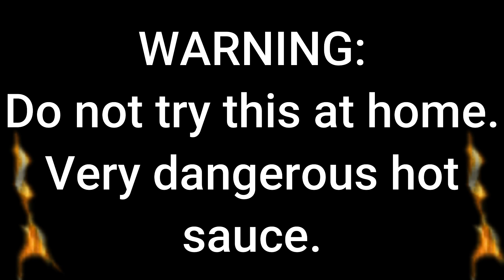The END FLATLINE Hot Sauce | Drool, Sweat, Tears, And MILK!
Oh boi. I revisit this challenge after I was donated a bottle of THE END Flatline Hot Sauce by a co-worker buddy! This time I do not survive and almost drink a WHOLE gallon of Milk/Water. Pray for my recovery. LOL

It is my goal to raise money to help provide Foster kids with actual back packs/luggage when they are required to move. Most kids in the system are forced to use garbage bags to move around and that isn't right. I hope to help these kids with the transition by supplying them with not only a quality way to move their belongings, but also give them a stuffed animal, a small note with a positive message, and possibly other small items.

Amazon Wishlist